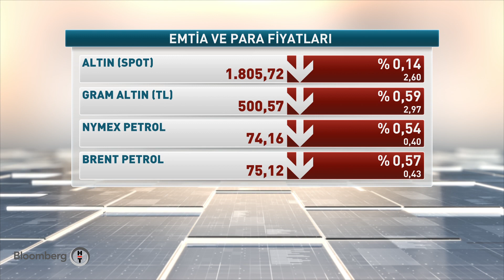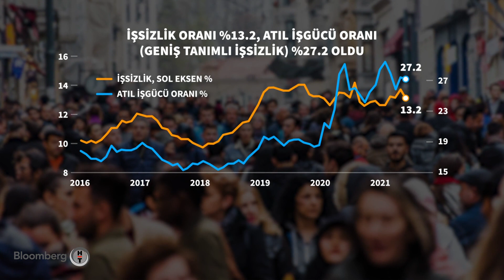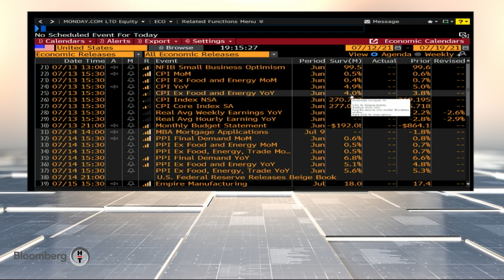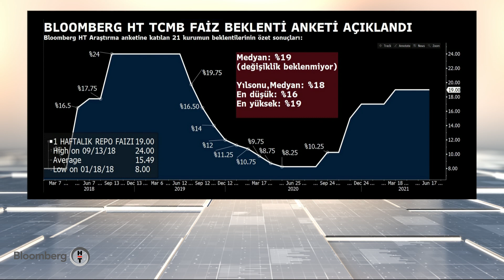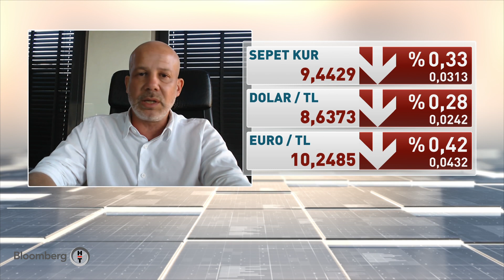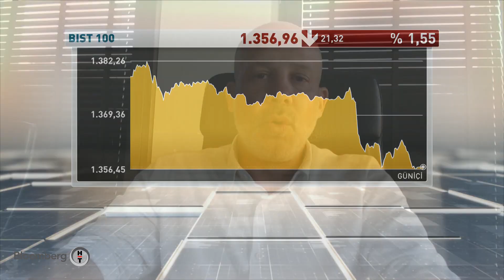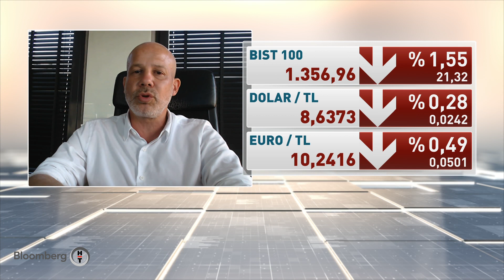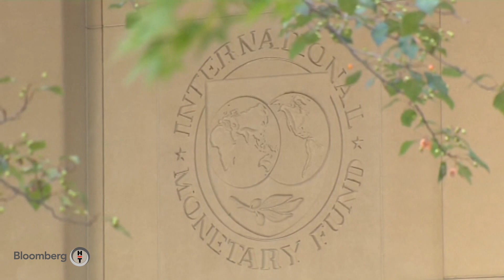TCMB Çarşamba ne karar verir? 60 Dakika | 12.07.2021